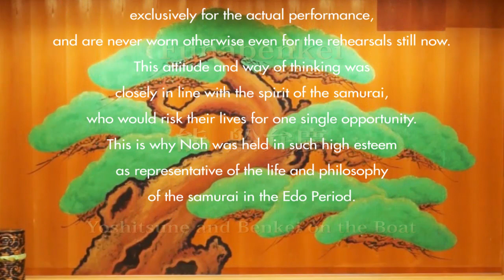Have you ever seen a Noh play ? Vol.15 "Funabenkei"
YouTube Play List "Have you ever seen a Noh play ?"